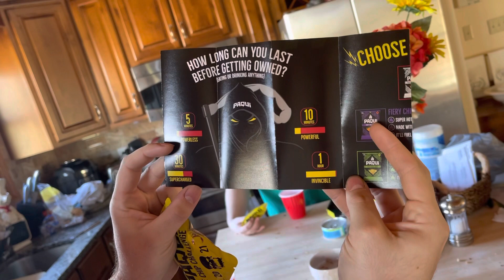Trevor and Carl take the “One Chip Challenge”